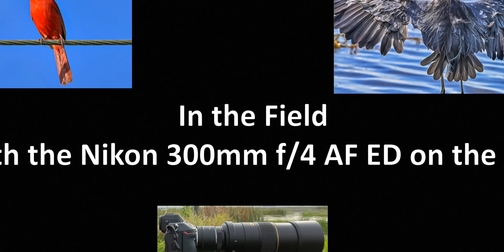In the Field with the Nikon 300mm f/4 AF ED on the Z9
In the field once again with the Nikon 300mm f/4 AF ED on my Z9. Although this is an older lens (2009), it produces great sharpness, making it an ideal super-telephoto lens for sports and wildlife .